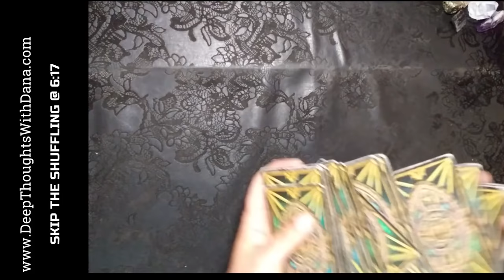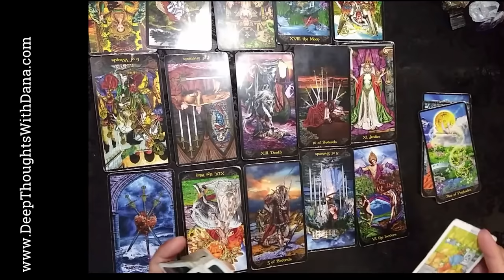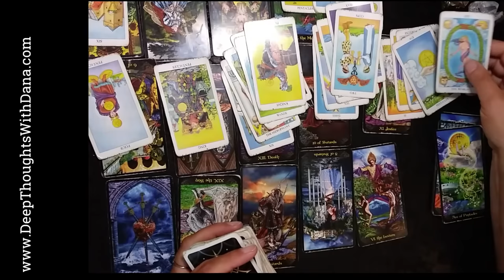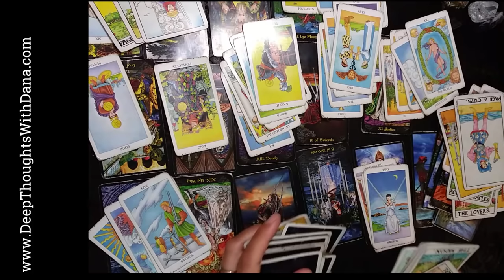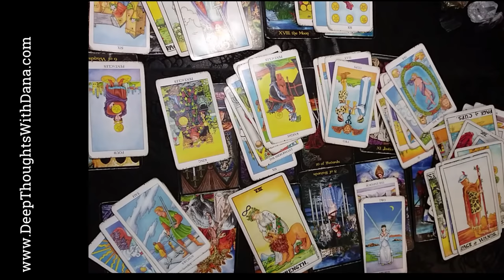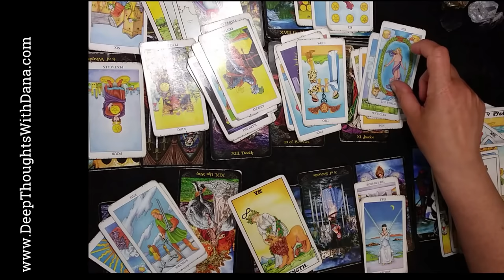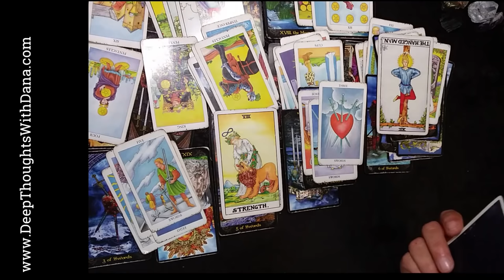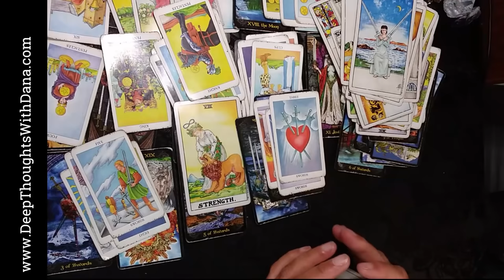TAURUS - *REJECTING* A RECONCILIATION